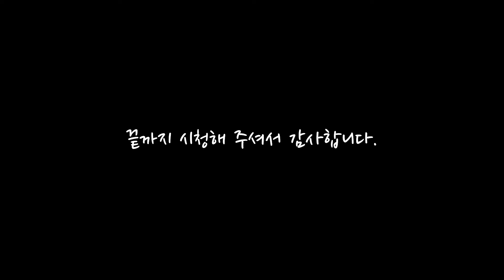[Self-ensemble] 마녀 배달부 키키 중 "바다가 보이는 마을 (umi no mieru machi)"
마녀 배달부 키키  OST 중 "바다가 보이는 마을"을 바이올린과 비올라 듀엣으로 편곡하여 연주해 보았습니다.